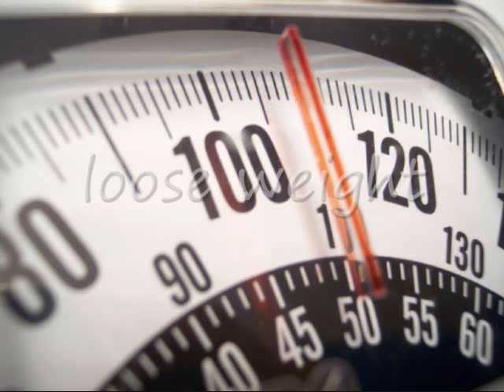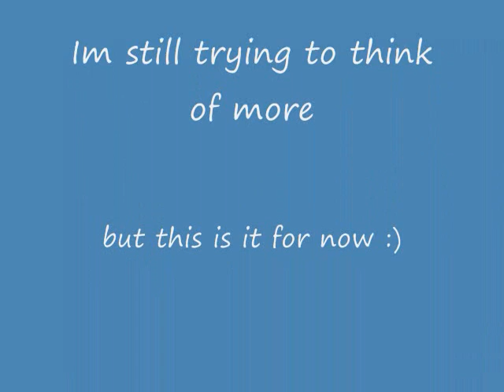things I want to do in my life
the things I want to do in my life